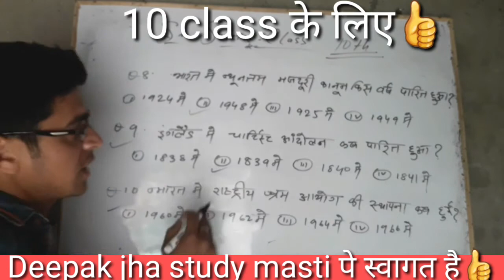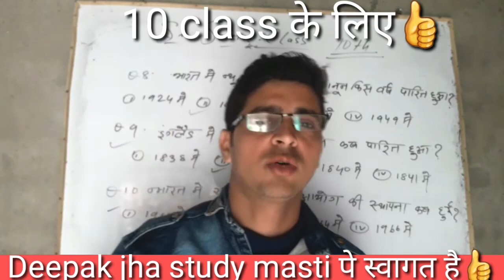10 class के लिए 10 objective questions अब सिर्फ 10 vvi.questions ||exam of 2021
Hy dosto aap sabhi ko swagt h hmare youtube channel Deepak jha study masti pe or mai hu deepak jha to dosto es video me maine aapko bataya h 10 class ke very short trick ke sath or good explain ke sath vvi questions jo aapke liye laye h to dosto es video ko pura pura watch kijiye or apna pyar banaye rakhiye kyoki mai aapke liye laye h ek sundar concept jisko aap dekhkar apni exam ko nikal sakte h
Dhanyawad!